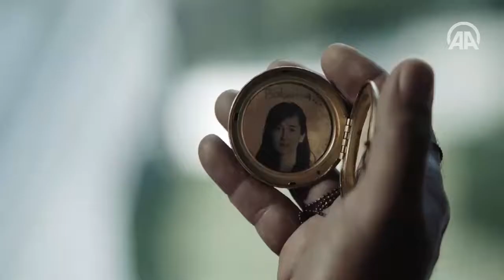Türk Telekom'dan 15 Temmuz'un yıl dönümü için özel film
Türk Telekom 15 Temmuz darbesinin 2. yıl dönümü  için özel film çekti.